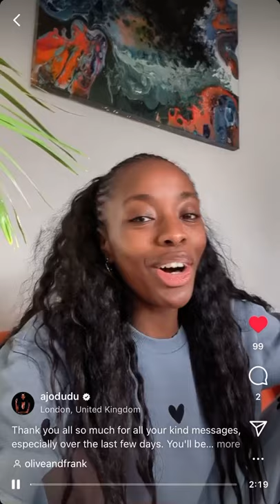Aj Odudu is BACK! A little cry, chatting to Kai and feeling positive!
This story is from the day of upload. Aj Odudu IG

We are wishing Aj well and hope to see her. In the tour post healing!

I would love to continue posting content on here. Please head over to the community page for more details.